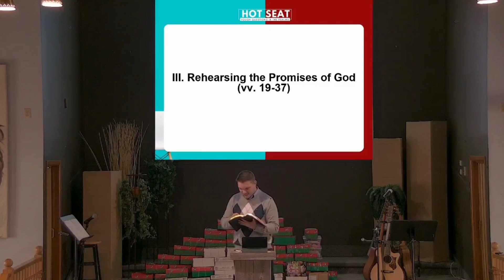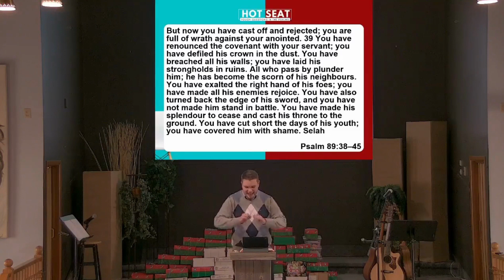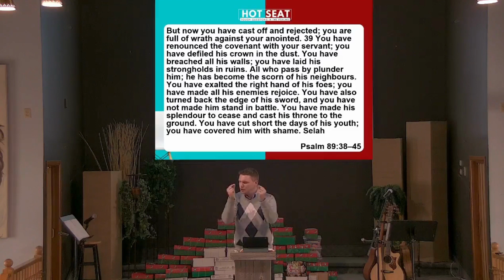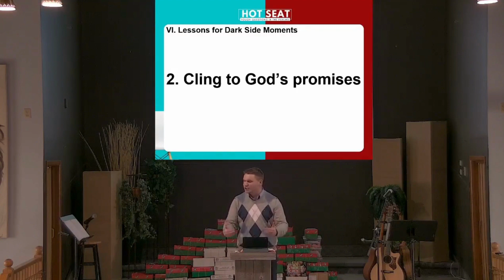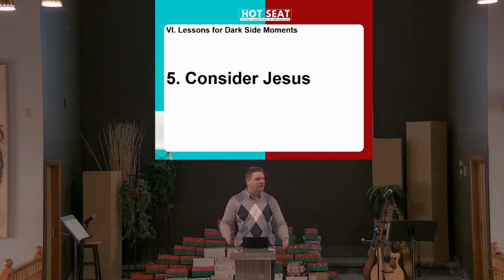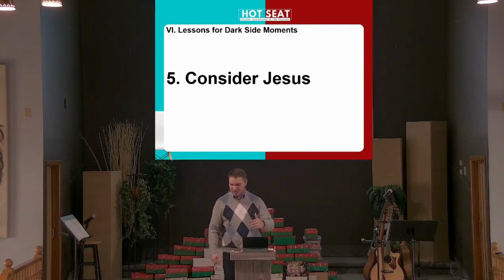Where is Your Steadfast Love?